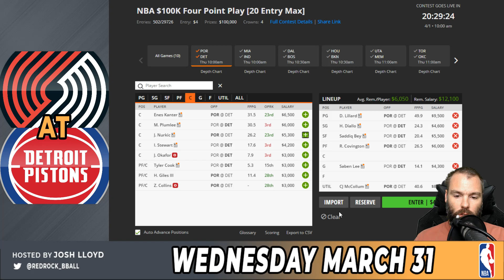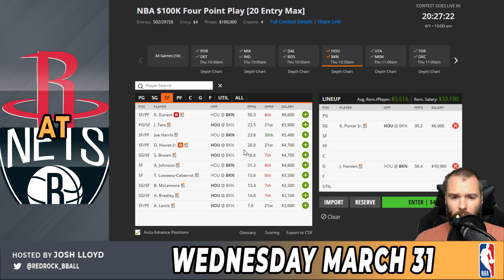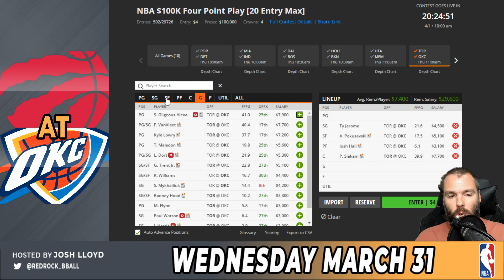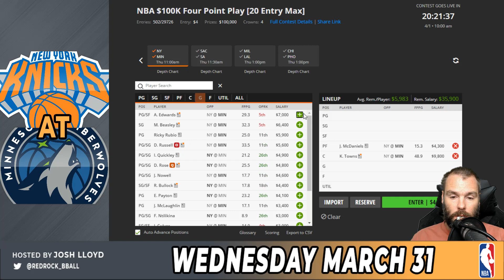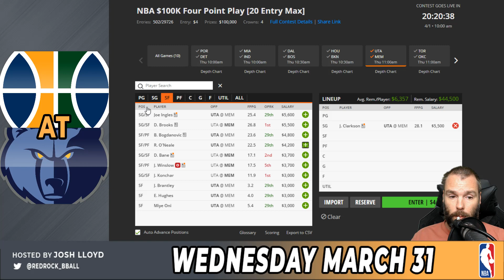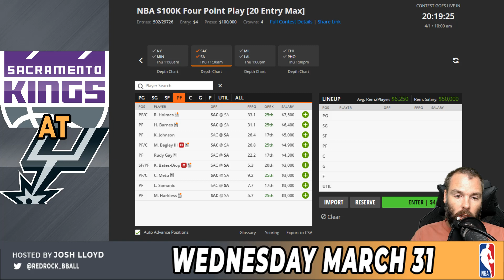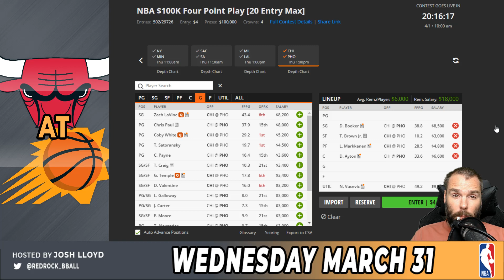DRAFTKINGS NBA DFS LINEUP TIPS & PICKS: WEDNESDAY 03/31/21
First look at building an NBA DFS Lineup on DraftKings for Wednesday's slate with Josh Lloyd from @LockedOnFantasyBasketball  & Locked On Fantasy Basketball. Who are the values, which studs should you build around, and where is the key to unlocking tonight's high score? Wednesday 03/31/21

Join the Notification Gang: click the 🔔Bell & on Twitch click the 💜Heart

We are now partnered with Secret Labs Chairs! Go check out his other work on YouTube or Spotify!
DraftKings NBA Lineup fanduel pat mayo rotogrinders al smizzle al Zeidenfeld nfl dfs al zeidenfeld awesemo dfs pat mayo draftkings nba